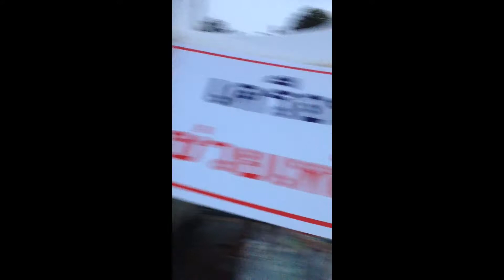สวรรค์ กาญจนะ ร้องเพลงชาติไทย 1ธันวาคม 2556 ศูนย์ราชการแจ้งวัฒนะ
เครือข่ายแพทย์อาสา 1ธันวาคม 2556
ศูนย์ราชการ แจ้งวัฒนะ